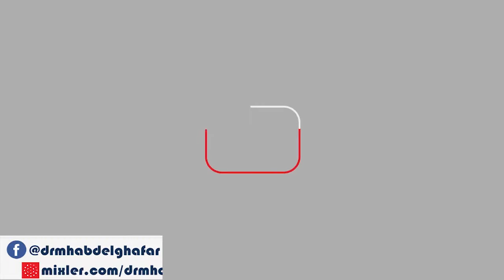الشمائل المحمدية - المجلس (56) 29 5 2021